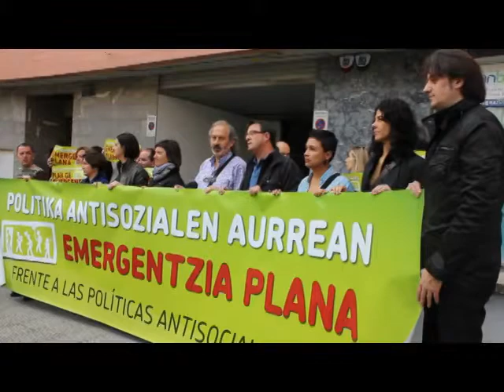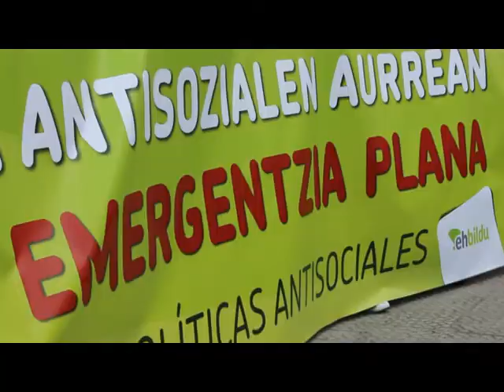EH Bildu propone medidas reales para hacer frente a los presupuestos antisociales de Urkullu